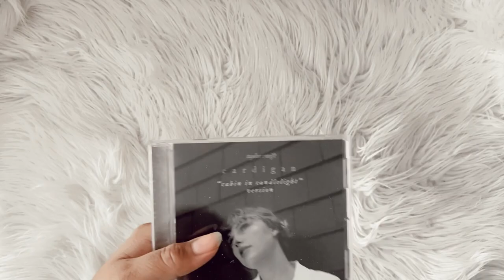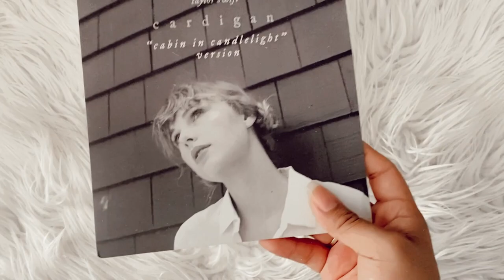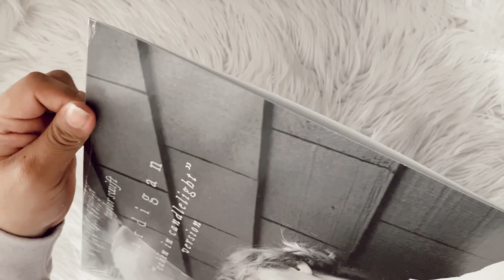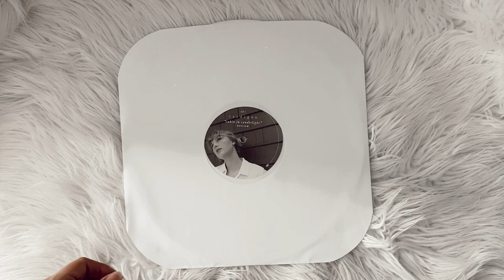taylor swift - cardigan / cabin in candlelight (vinyl + cd unboxing)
unboxing taylor swift single off folklore, cardigan with the remix cabin in candlelight. in this video i unboxing the cd, 7" + 12" vinyl pressed on colored white.